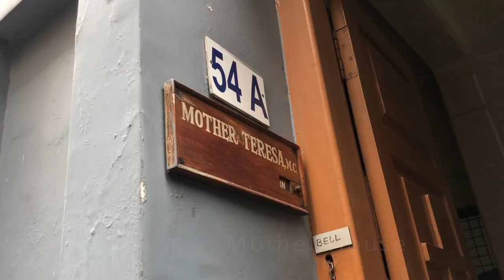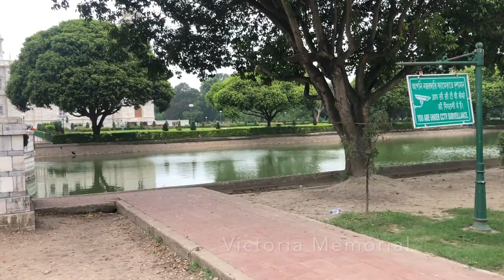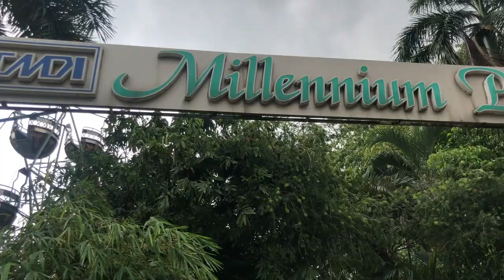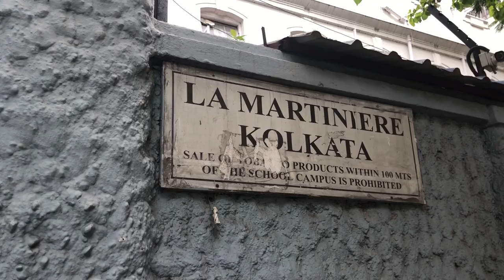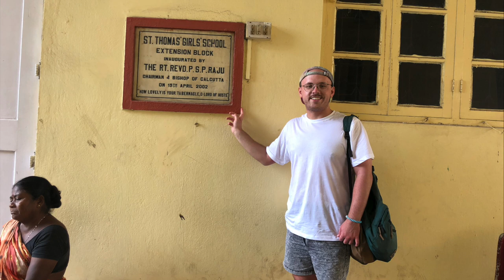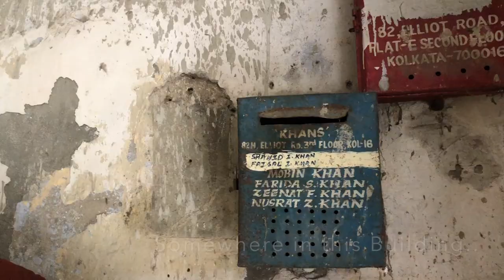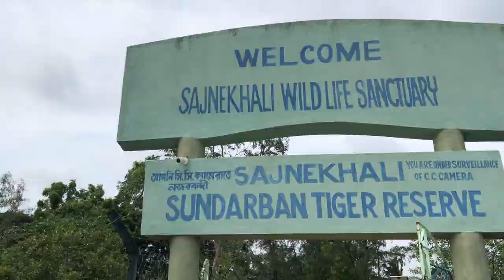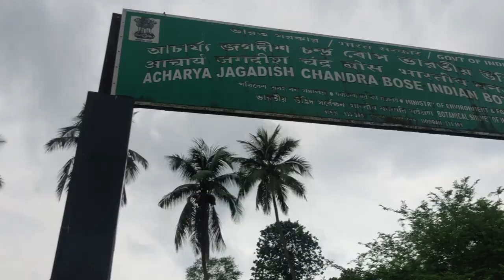Exploring Calcutta | Kolkata - India Part 6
Part 6/6 of my trip to India.

Lucknow to Calcutta | Kolkata

Here myself and my mother travelled to Calcutta (Kolkata) from Lucknow and explored typical tourist attractions, as well as tracing the footsteps of my Grandmother's life in India, where she lived for nineteen years of her life. Granmy studied at both St. Thomas' and La Martiniere.

We also embarked on a days excursion to The Sundarbans.

Names to note:
Granmy - my Grandmother's 'nickname'
Frank Thompson - her father
Jean Thompson - her half-sister
Beryl Cicely - Frank's first wife
Nora Mary - Frank's mother
Norris Charles - Frank's brother
Frank Lawrence - Frank's father
Mary Adelaide (Thompson) - unknown